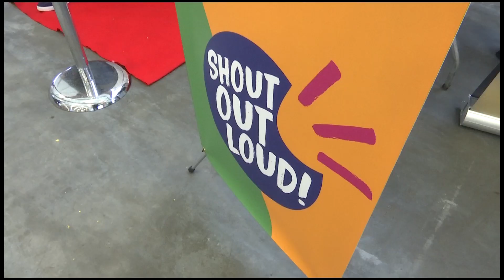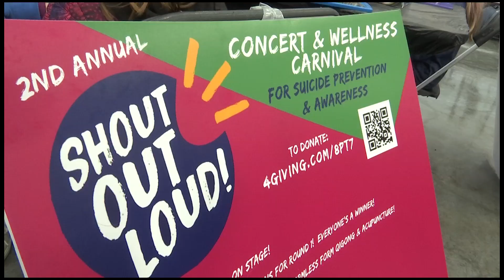Shout Out Loud - 2019 Concert and Wellness Carnival for Suicide Prevention and Awareness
A one minute look at some of the sites and sounds of the 2019 event held in St. Louis Park, Minnesota on October 5th.